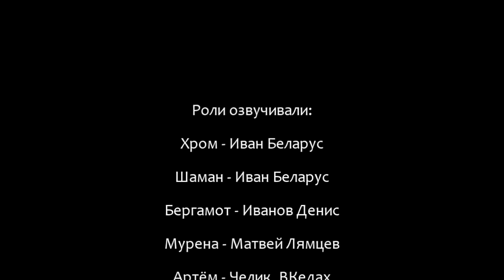Сталкер - «Кукловод» | Серия 15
В Зоне грядут глобальные перемены. Давно устоявшиеся законы пошатнулись в один миг в связи с загадочными событиями. Неизвестно с чем придётся столкнуться ни о чём не подозревающим сталкерам всех группировок.

Поддержка канала [2]:
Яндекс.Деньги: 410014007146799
WebMoney: R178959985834 (рубли); Z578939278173 (доллары); E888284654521 (евро)